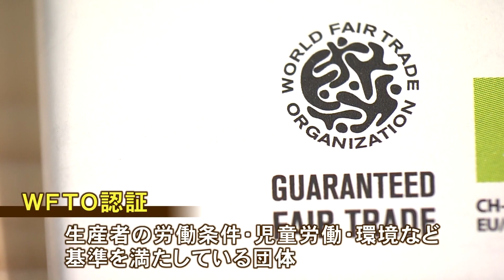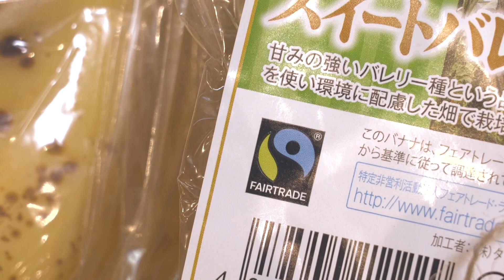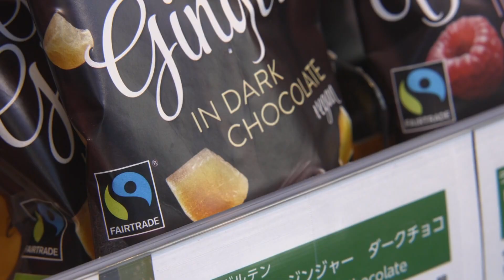チョコレートから世界をのぞく 1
概要
　甘くておいしいチョコレート。だけど少し視点を変えると見えてくる世界の課題。これってこのままで良いのかな？
「自分にとっても、だれかにとっても幸せな、みんなが幸せになるチョコレート」について考えることで、消費者、生産者など、さまざまな立場を踏まえ、社会の一員としてどのように判断して行動する姿勢を育成します。
　また、SDGｓやエシカル消費などの学習を通し、持続可能な社会のために、今日から何をすべきかを考えるチョコっと計画を立てます。

ポイント
　カカオハンター、ショコラティエ、製菓会社といったチョコレートをとりまく様々な仕事の役割を学びながら、自分や誰かを幸せにするために働く仕事人の想いを知ることで、子ども達が自分のキャリアや将来について考えるきっかけとしても活用することができます。

ポイント
　ディベートやIDEAゲーム、プレゼンテーション制作を通して、論理的思考や表現力を育成します。